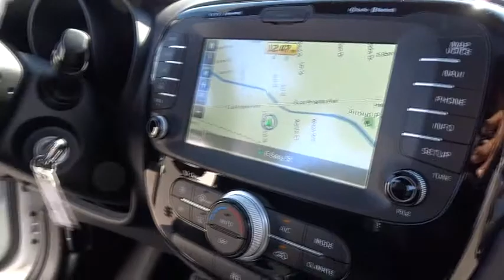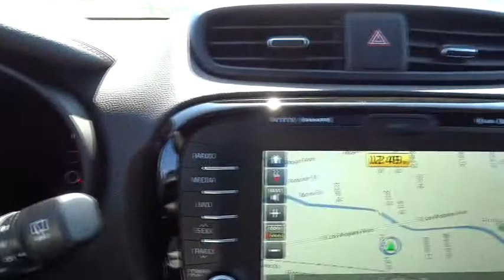2015 Kia Soul San Fernando Valley, Ventura, Los Angeles, Kern, Santa Barbara County, CA 45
2015 Kia Soul

First Kia
2081 1st St

Hill Start Assist Control,Traction Control,Electronic Stability Control,ABS (4-Wheel),Keyless Entry,Air Conditioning,Power Windows,Power Door Locks,Cruise Control,Power Steering,Tilt & Telescoping Wheel,AM/FM Stereo,MP3 (Single Disc),Infinity Premium Sound,SiriusXM Satellite,Navigation System,Bluetooth Wireless,UVO Hands-Free,Backup Camera,Dual Air Bags,Side Air Bags,Head Curtain Air Bags,Power Seat,Panorama Roof,Alloy Wheels,Clearcoat paint,Front fog lamps,Body-colored door handles,Variable intermittent wipers,Black grille w/chrome surround,LED brakelights,Liftgate rear cargo access,Body-colored rear bumper,Black Side Windows Trim and Black Front Windshield Trim,Fixed Rear Window w/Fixed Interval Wiper and Defroster,Fully Galvanized Steel Panels,Tailgate/Rear Door Lock Included w/Power Door Locks,Front Windshield -inc: Sun Visor Strip,Fully Automatic Projector Beam Halogen Daytime Running Headlamps,Deep Tinted Glass,Spare Tire Inflator,Body-Colored Front Bumper w/Body-Colored Rub Strip/Fascia Accent,Wheels: 18 x 7.5J Alloy,Tires: P235/45R18,Manual air conditioning,Front map lights,Front center armrest,Trip computer,Outside temp gauge,Front bucket seats,Illuminated glove box,Driver foot rest,Full cloth headliner,Ashtray,Fade-to-off interior lighting,Cruise control w/steering wheel controls,Air filtration,Leatherette door trim insert,Manual tilt/telescoping steering column,Full carpet floor covering,Cargo area concealed storage,Analog display,Front cupholder,Rear cupholder,Carpet Floor Trim,Cargo Space Lights,Power Rear Windows and Fixed 3rd Row Windows,HVAC -inc: Underseat Ducts,Delayed Accessory Power,Power Door Locks w/Autolock Feature,1 Seatback Storage Pocket,4-Way Passenger Seat -inc: Manual Recline and Fore/Aft Movement,60-40 Folding Bench Front Facing Fold Forward Seatback Cloth Rear Seat,5 Person Seating Capacity,Remote Releases -Inc: Mechanical Fuel,3 12V DC Power Outlets,Cloth Front Seats,Day-Night Auto-Dimming Rearview Mirror,Front Cigar Lighter(s),Dashboard Storage Driver / Passenger And Rear Door Bins,Power 1st Row Windows w/Driver 1-Touch Down,Driver And Passenger Visor Vanity Mirrors w/Driver And Passenger Illumination,Cargo Features -inc: Spare Tire Inflator,Leather Steering Wheel,Folding Cargo Cover,10-Way Power Adjustable Driver's Seat -inc: power lumbar support,Leather/Piano Black Gear Shift Knob,Gas-pressurized shock absorbers,110 amp alternator,3.27 axle ratio,Front-wheel drive,Torsion beam rear suspension w/coil springs,Single stainless steel exhaust,Strut Front Suspension w/Coil Springs,Electric Power-Assist Speed-Sensing Steering,Front Anti-Roll Bar,48-Amp/Hr Maintenance-Free Battery w/Run Down Protection,14.2 Gal. Fuel Tank,Engine: 2.0L GDI I4,Electronic stability control (ESC),Rear child safety locks,Low tire pressure warning,Rear camera,Side impact beams,ABS And Driveline Traction Control,Dual Stage Driver And Passenger Front Airbags,Airbag Occupancy Sensor,Dual Stage Driver And Passenger Seat-Mounted Side Airbags,Curtain 1st And 2nd Row Airbags